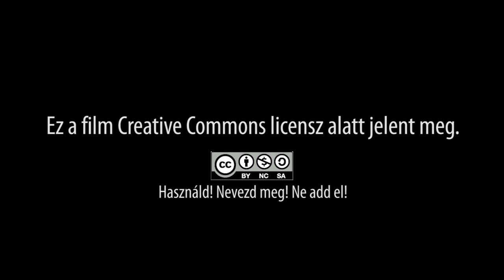Kétszáz raklapnyi szeretet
Ha nincs pénz, akkor a Burattinósok saját kezükbe veszik az iskolabútorok felújítását: adományokból és önkéntes munkával maguk készítik a folyosókra a padokat és a faliúságokat. Ha támogatnád az iskolát, kattints ide!